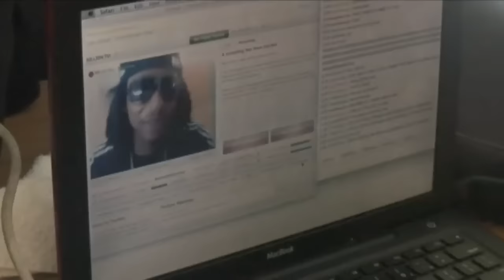Ice Billion Berg - "Closer 2 My Dreams Freestyle" Official Video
THE VIDEO TO "CLOSER TO MY DREAMS" A MIXTAPE TRACK BY ICE BERG.